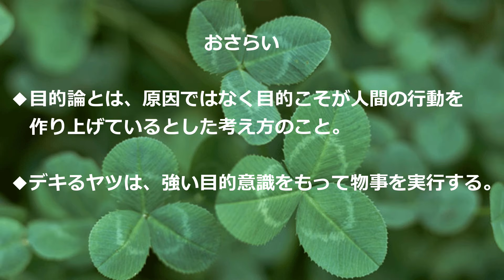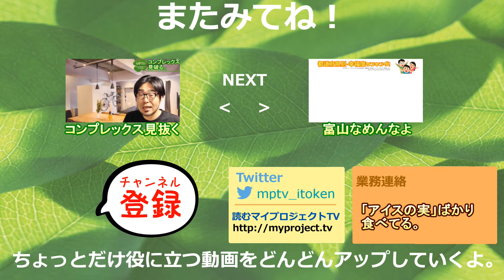おっさんだからYouTubeが伸びません【目的論】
原因ではなく目的が人間の行動を決定しているとした「目的論」のお話です。「おっさんだから」と何かと言い訳をしまくる42歳をご覧ください。